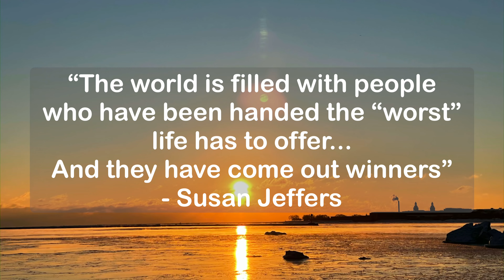How To Handle Fear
When you experience fear:
1. Try to wait till you switch from Sympathetic Nervous System to Parasympathetic Nervous System. Use breathing technique like two short inhales and one long exhale (it is very important to have exhale longer than inhale if you want to calm down)
2. Take a walk, forward movement and looking at horizon will help to decrease amygdala activity
3. Try not to drink alcohol or use drugs
4. Try to help yourself before asking for help from others
5. Try to focus on other area, if you have no control over the situation you are afraid of